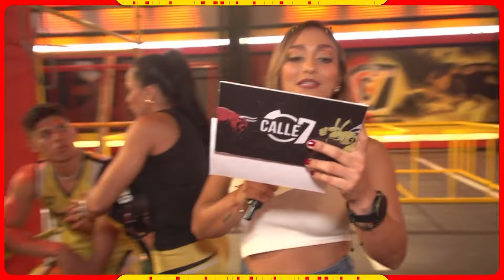NO TODO ESTÁ BIEN EN EL EQUIPO AMARILLO - Calle 7 Temp 21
STREAMING 51 - CALLE 7 PANAMÁ - TEMPORADA 21 - 30 DE ABRIL
telemetronews telemetronews telemetro 👉 Noticias, novelas y entretenimientos 📺👨‍💻 ¿Quieres ver más videos de Telemetro? Instagram Twitter TikTok